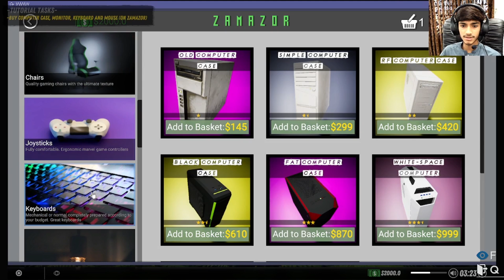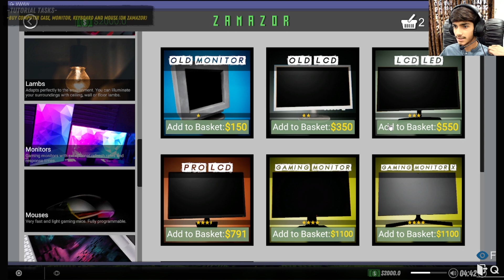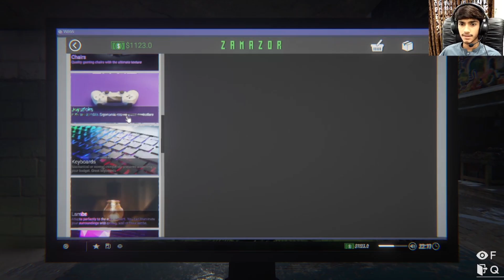I opened my own internet cafe